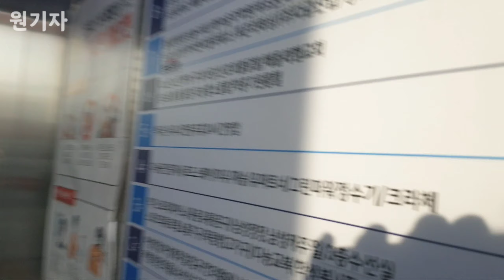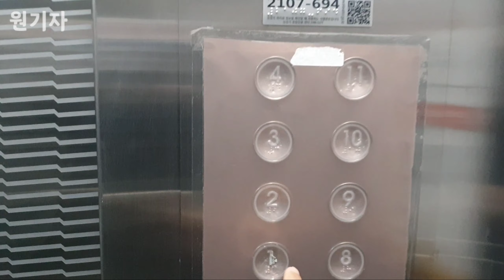[2017 WBLX1] (전망용) 경기도 안산시 상록구 다농마트 현대엘리베이터 WBLX1 (3호기)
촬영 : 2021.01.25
촬영기기 : 갤럭시 노트9
위치 : 경기도 안산시 상록구 예술광장로 1
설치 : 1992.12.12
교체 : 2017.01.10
인승 : 17인승 1150KG
형식 : 권상식-VVVF
속도 : 90m/min
모델 : Hyundai WBLX1
번호 : 2107-694
운행층 : B3~11F
종류 : 전망용
유지관리 : 현대엘리베이터(주)서울사무소

안산 월피동에 위치한 대형 마트이며, 엘리베이터는 2017년에 교체되었습니다.
내장재는 깡통이며, 총 3호기중 해당 엘리베이터만 전망용입니다. 유리가 좀 지저분한게 아쉽네요.

@교량구간 님과 함께 촬영함.